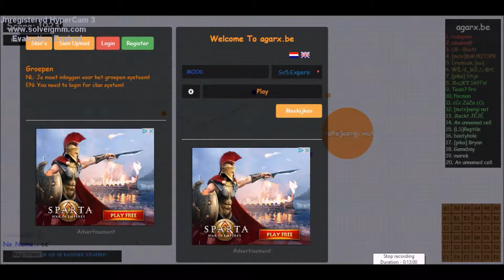OGAR.BE WITH PANDAAAA/OGAR.BE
sup guys

rip panda and mood

like and sup

peaceout